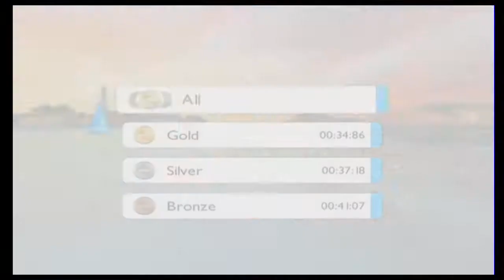Trackmania Wii Gameplay Part 1